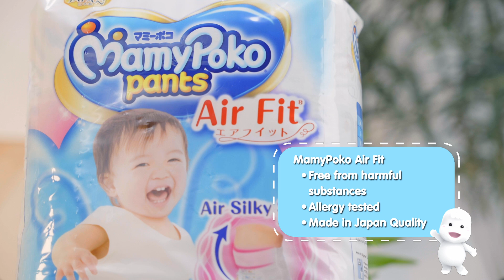MamyKnows: Choosing the Best Diaper for your Precious One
Choosing a diaper might seem like a simple task, but now more than ever, there are so many different things to consider, and so many choices for parents to make 🤱🏻 If you’re in the know on what to look for when it comes to choosing quality diaper for your baby, we have you covered.

In this video guide, Sister Lilian Pong, Midwife and Senior Parent Craft and Lactation Consultant, shared expert advice and tips to help you choose the diaper that is just right for you and your little one 👶🏻

MamyPoko Airfit checks all qualities you should look for in a diaper:
✅ Air Silky Soft topsheet with moisturizing Olive Oil extract that provides extra gentleness to baby's delicate skin
✅ Free from harmful substance and Allergy tested , safe for baby's sensitive skin
✅ High absorbency and prevents leakage effectively , up to 12 hours